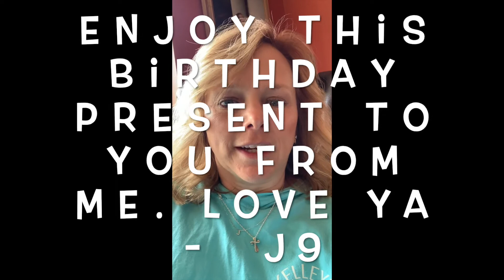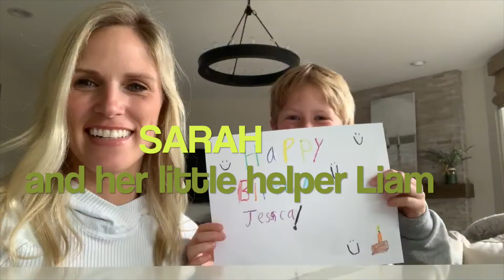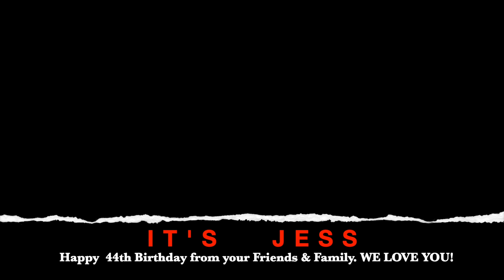Jess B 44th virtual Birthday in quarantine 2020